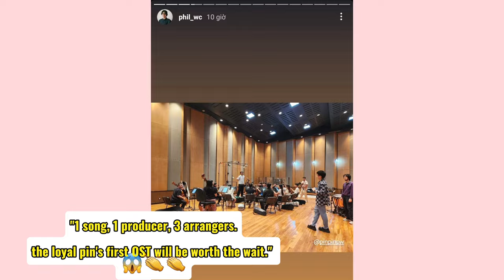Freen and Becky movie update THE LOYAL PIN